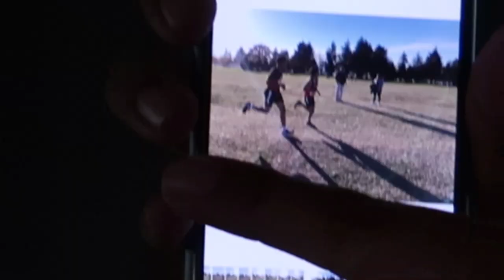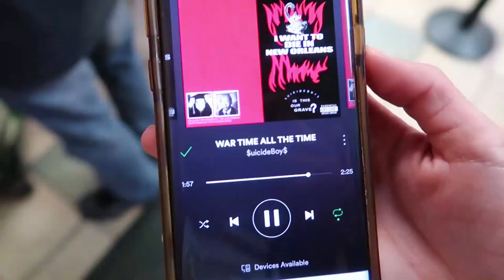subway after a xc meet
I sometimes don't know what to film when I'm at cross country meets, but this video still be lit